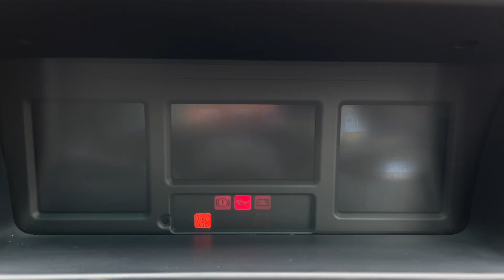1990 Audi Quattro 20V Turbo (RR)